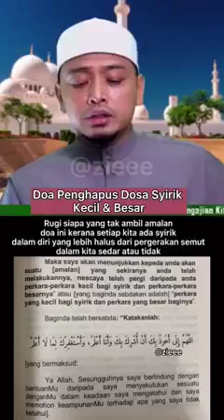DOA PENGHAPUS DOSA SYIRIK KECIL dan BESAR